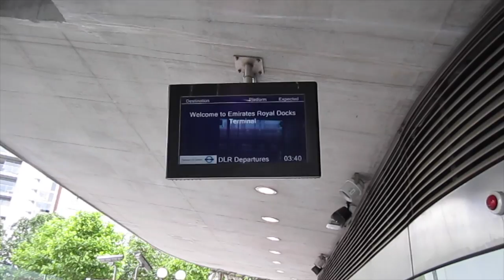Le téléphérique londonien : Emirates Air Line cable car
Dernière balade à Londres en téléphérique : le Emirates Air Line Cable Car. Pas besoin de payer un ticket, vous utilisez simplement votre Oyster Card au top-up.  Je vous laisse savourer la vue.

OUTFIT :
- T-shirt toucan : PRIMRK
- Veste à fleurs :  ZARA
- Lunettes : PRADA
- Boucles d'oreille : GAS BIJOUX
- Montre : CASIO

Française habitant à Londres, je vous fais partager mes découvertes.